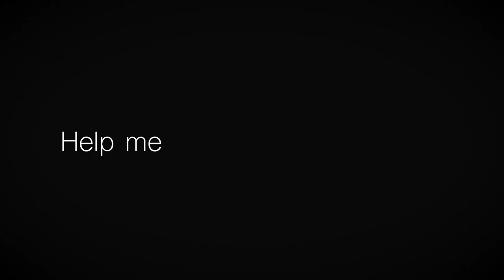help me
Music composed and performed by Jim Howard - Trumpet, Flugelhorn and electronics

On December 18th 2020 I went to record some solo tunes in St John the Devine, a beautiful church in Camberwell.